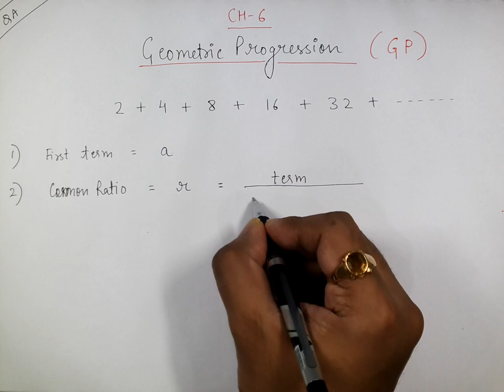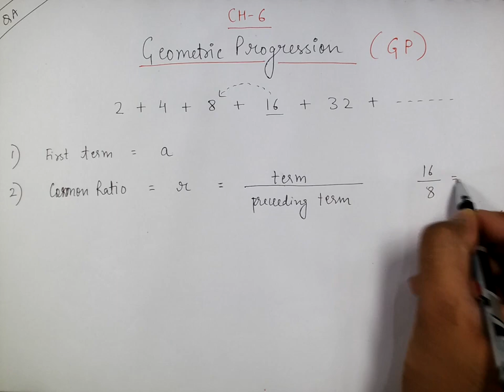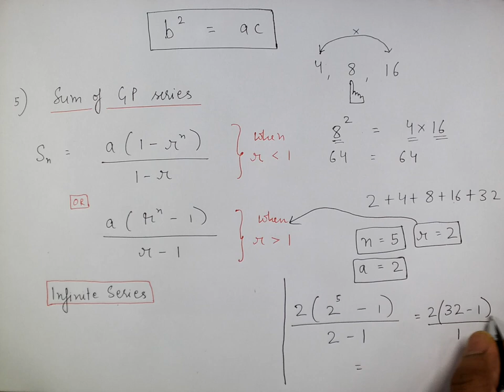Concept of Geometric Progression (GP) | Sequence & Series -5 | CA Foundation QA | CA Parag Gupta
Study Live with India's Top Educators under guidance of CA Parag Gupta Download RKG CA Classes App

CA Foundation free classes